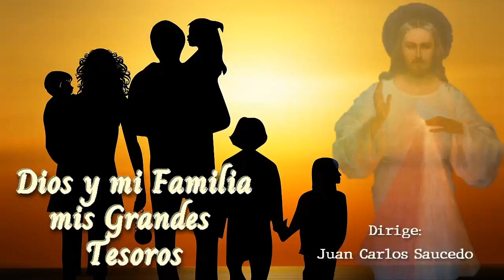La Eucaristía Fuente de la Divina Misericordia / Dios y mi Familia mis Grandes Tesoros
✅ ᴀᴩᴏyᴀ ɴᴜᴇꜱᴛʀᴀ ᴍɪꜱɪóɴ:
🕖𝟳:𝟬𝟬 𝗮𝗺 Camino Diario de Oración con la Palabra
🕒𝟯:𝟬𝟬 𝗽𝗺 Hora de la Misericordia
🕗𝟴:𝟬𝟬 𝗽𝗺 Santo Rosario

🕔𝟱:𝟬𝟬 𝗽𝗺 Comunidad de Oración 🙏
🕘𝟵:𝟬𝟬 𝗽𝗺 Caminando Hacia la Libertad - Programa de Adicciones
🕘𝟵:𝟬𝟬 𝗽𝗺 Dios y mi Familia mis Grandes Tesoros - Programa de Familias 👨‍👩‍👧‍👦
🕒𝟯:𝟬𝟬 𝗮𝗺 Amanece intercediendo por el Mundo 🌎
🟡ᴛᴏᴅᴏꜱ ʟᴏꜱ ꜱᴀʙᴀᴅᴏꜱ
🕘𝟵:𝟬𝟬 𝗮𝗺 Comunidad de intercesión 🤲

  * ᴅɪꜰᴇʀᴇɴᴄɪᴀ ʜᴏʀᴀʀɪᴀ ᴩᴏʀ ᴩᴀíꜱ:
-1 Hora: Costa Rica 🇨🇷 - Honduras 🇭🇳 - Nicaragua 🇳🇮
-2 Horas: Canada 🇨🇦 - California 🇺🇸
Ｄｉｏｓ ｙ Ｍｉ Ｆａｍｉｌｉａ ｍｉｓ Ｇｒａｎｄｅｓ Ｔｅｓｏｒｏｓ:
Un programa de familias para familias, con consejos, testimonios y enseñanzas para todos.

𝑫𝒊𝒓𝒊𝒈𝒆:
Martha de Reyes y Saulo Reyes

 “La Eucaristia Fuente de la Divina Misericordia . ”

𝓜𝓮𝓭𝓲𝓽𝓮𝓶𝓸𝓼
"Me alegro enormemente de que en nuestra familia reine el amor tan grande"* (Diario Santa Faustina No 401)